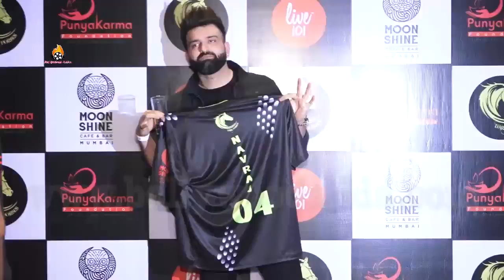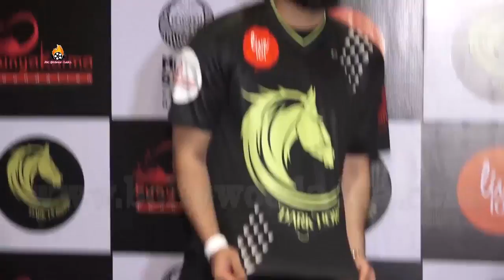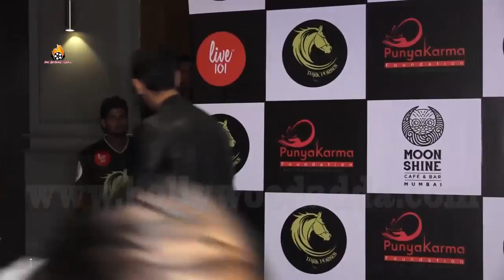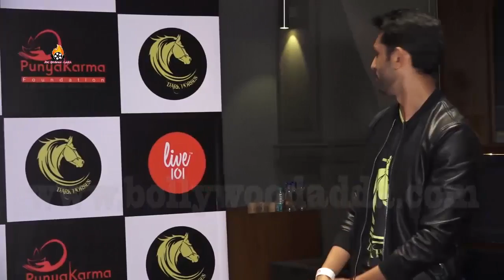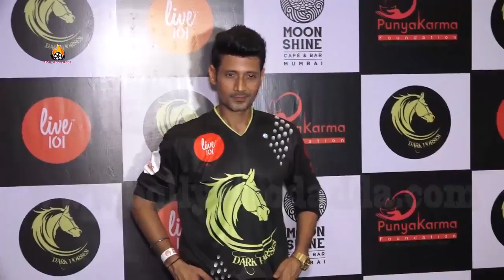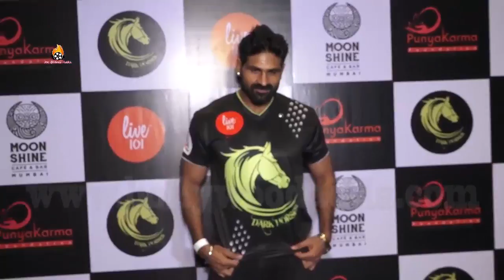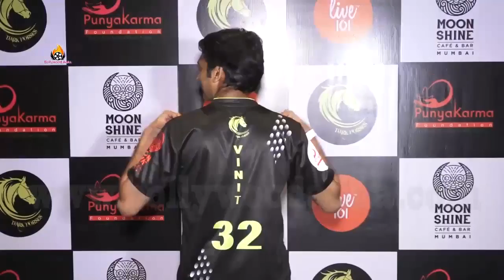Hiten Tejwani & Navraj Hans at the Launch of New Cricket Club 'Dark Horses' Jersey